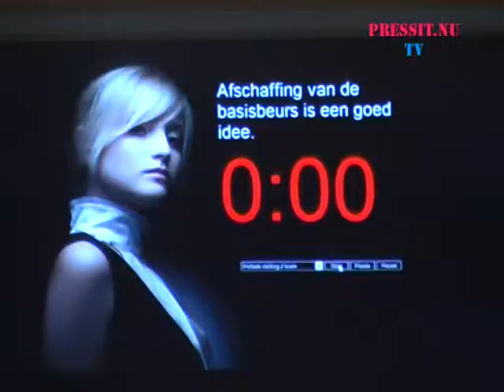Student of The Year 2010 debat-rondes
Debat tussen de deelnemers die strijden om de felbegeerde titel Student Of The Year 2010!